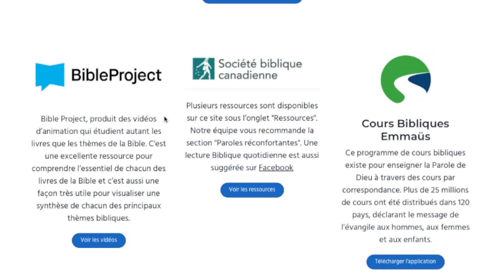Le Seigneur Jésus a eu de l'amour au lieu de la vengeance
Thème: Le monde à l'envers selon Jésus
Avec François Fréchette, Martin L'Hébreux et Jean-Sébastien Morin
Vox Populaire:  Croyez-vous que la vengeance apporte réellement satisfaction?
Message:  La justice et la vengeance
Message: La pensée de la vengeance
Message: Le Seigneur Jésus a eu de l'amour au lieu de la vengeance